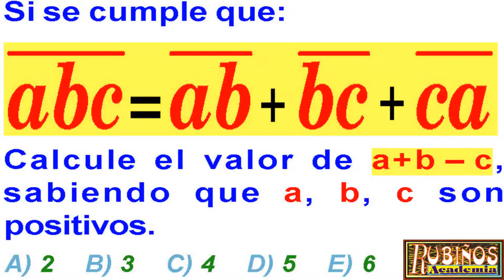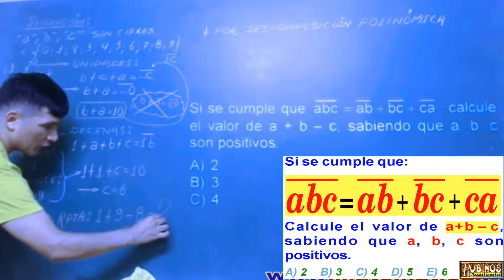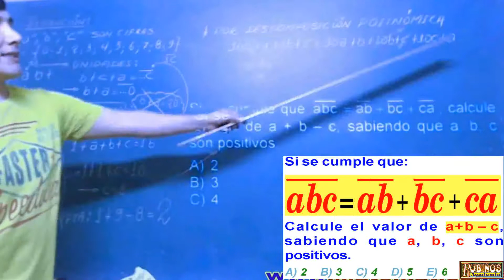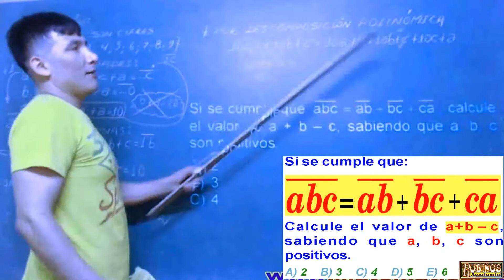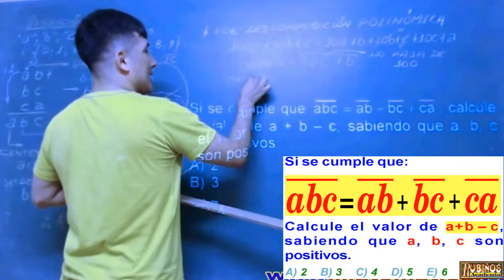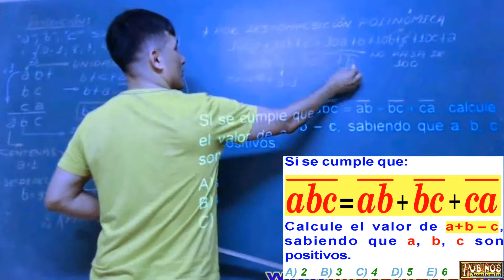Examen Admisión a la Universidad Agraria Cripto Aritmética Solucionario de Aritmética UNALM la Molin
Cripto Aritmética , DESCOMPOSICIóN POLINóMICA Problema Resuelto de Razonamiento lógico matemático .

Prueba de  ingreso a la universidad nacional  agraria la molina soluciones de matemáticas .

Examen general Ordinario  desarrollado  , solucionario .

CRIPTOARITMETICA-DESCOMPOSICION POLINOMICA-PREGUNTA RESUELTA-EXAMEN-ADMISION UNIVERSIDAD
Si se cumple que abc=ab+bc+ca, calcule el valor
de a+b – c, sabiendo que a, b, c son positivos.
Resolución
Tema: Cuatro operaciones